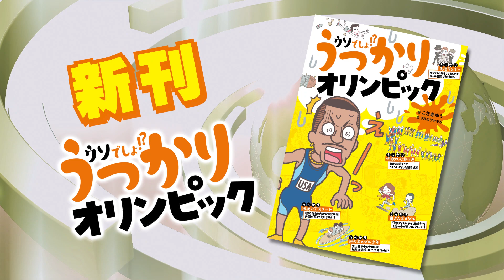【面白動画】うっかりオリンピックニュース！うっかり消えた最年少金メダリスト スポーツの祭典で起きた珍事件！ハプニング集【出演：木乃伊みさと】【集英社みらい文庫】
『うっかりオリンピック』

オリンピックは世界のトップ選手が競う〝スポーツの祭典〟。
そして、スポーツを通じて世界平和を目指す〝平和の祭典〟です。
真剣勝負のオリンピックでは、
「え、ウソでしょ!?」
「なんでこんなことに！」
「それはずるくない？」
真剣勝負だからこそおきる、うっかりなできごとの数々。
この本では、そんなオリンピックで〝うっかり〟おきた
エピソードをたくさん紹介したいと思います。
読んでいくうちに「オリンピックっておもしろいな〜」と、
うっかり平和な気持ちになってもらえるはずです。

[作] こざきゆう
[絵] フルカワマモる

◉出演：木乃伊みさと
◉セルフプロデュースユニット「ゑんら」として活躍中
◉イラストレイター『miira.』としても活動中。